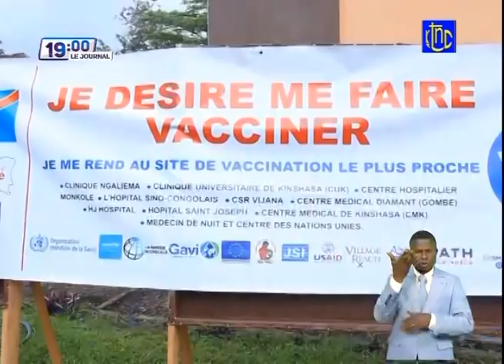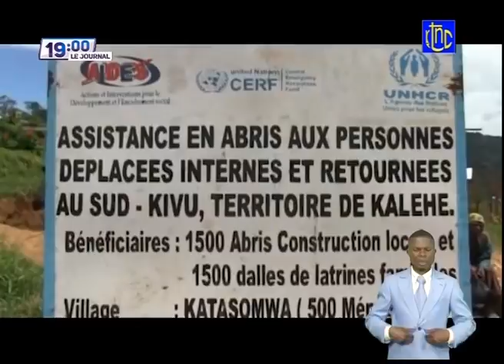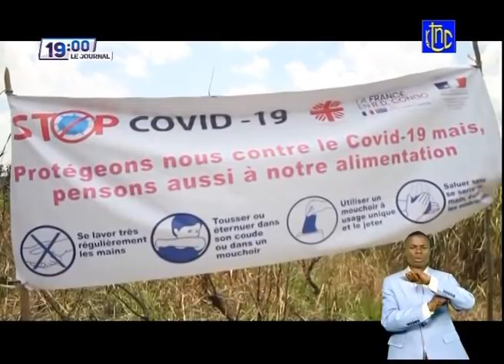🔴 RDC : SUIVEZ LE GRAND JOURNAL DE CE LUNDI 19.04.2021 | RTNC